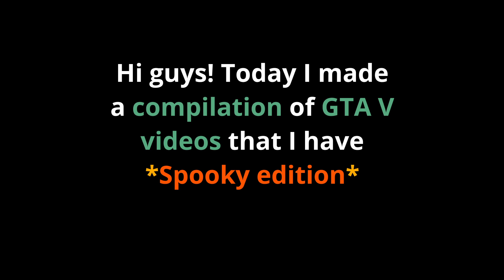GTA V Halloween videos compilation - GTA Halloween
Today's video - GTA V Fails, Spooky videos, GTA Halloween

About game: Grand Theft Auto V is a 2013 action-adventure game developed by Rockstar North and published by Rockstar Games. It is the seventh main entry in the Grand Theft Auto series, following 2008's Grand Theft Auto IV, and the fifteenth instalment overall. -Wikipedia

Setup:
Phone: Samsung Galaxy S10 Lite / iPhone 7
PC (Gaming and editing): Lenovo Ideapad L340 Gaming (15IRH) i5 9th Gen, 8GB ram, GTX 1650
Other PC (not really used): Custom built PC, i5 8th Gen, 16GB ram, GTX 1050

2021 Boiroach